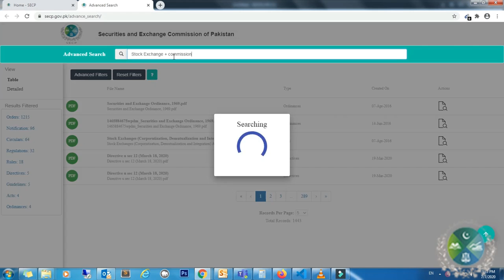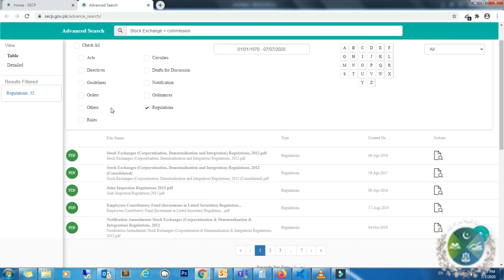advance search demo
Search Guidelines
Type your query in search input box at the top of page and hit "Enter"
Follow these guidelines to refine search

Search Phrase: - If you enter a phrase e.g. "Stock Exchange", it will search for whole phrase "Stock Exchange"Search can either be conducted based on single word/phrase or multiple words/phrases. This can be achieved by adding a
2nd (or 3rd) word or phrase in the Advance search box. User has to add a + sign between first, second and
any subsequent words or phrases.
View: - This section has ‘Detailed’ or ‘Table’ options.
Selection of ‘Table’ option shows search results in a tabular format.
Selection of “Detailed” option shows specific paragraph and image of the page where
searched words/phrases appear.
Tags Filter: - This option provides document categories to filter search results.
Time Range Filter: - Filter for searching documents based on their addition to SECP Website.
Default dates are from 01/01/1970 till current day.
Alphabetical Filer: - This filter allows to narrow down the search further by selecting an alphabet.
Click an alphabet to select and click again to deselect. Once an alphabetic filter is selected
The search will be carried out only on those files where file name is starting with the
selected alphabet.
Document Filter: - This filter contains specific set of documents. When a document is
selected, the search is performed only within that document. Select “All Documents” to
clear this filter.